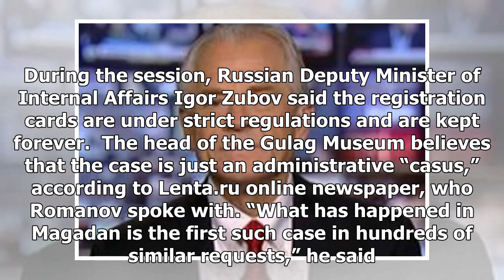Россия говорит, что записи ГУЛАГа «сохраняются вечно» на фоне сообщений о тайно испаряющихся архивах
Published time: 10 Jun, 2018 16:12 Gulag documents are “kept forever” in accordance with strict regu...